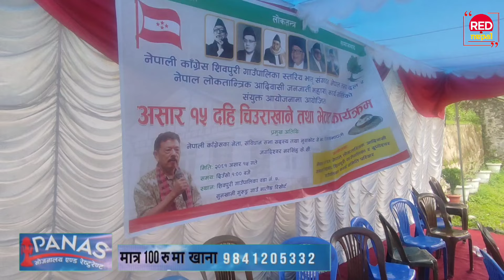दहि चिउराखाने कार्यक्रममा अचानक काङ्ग्रेस नेता जगदिश्वर नरसिंह केसि गर्जिए Nuwakot